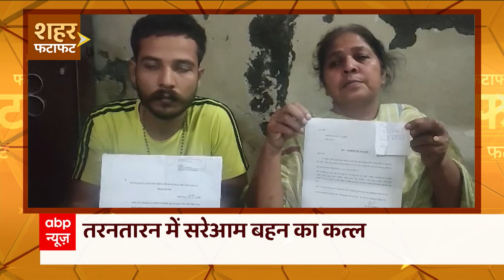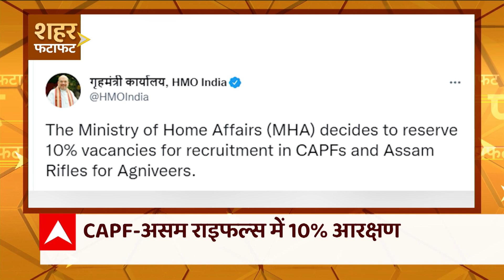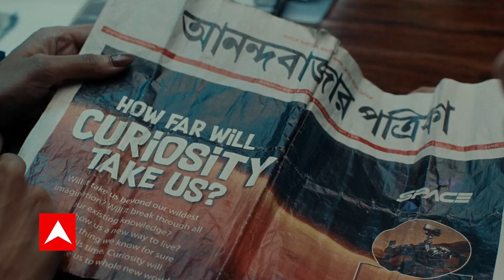Top Headlines: तेज हवाओं के साथ होगी बारिश, मौसम विभाग ने दी चेतावनी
फटाफट देखिए आज की बड़ी खबरें